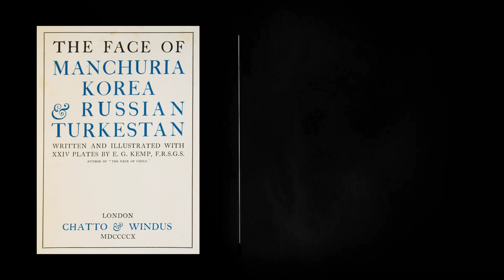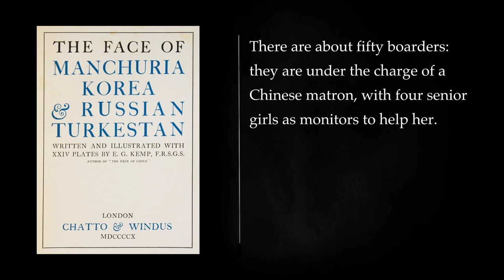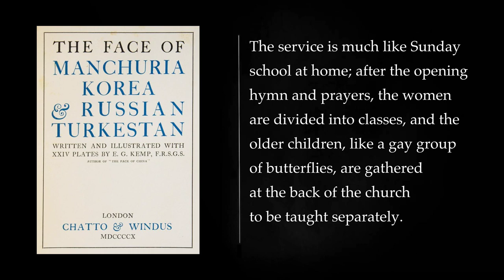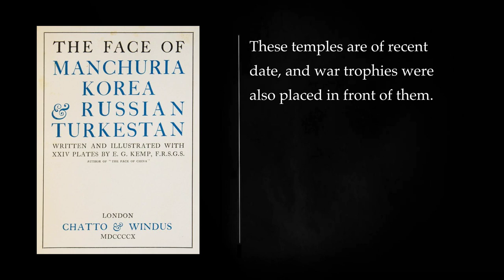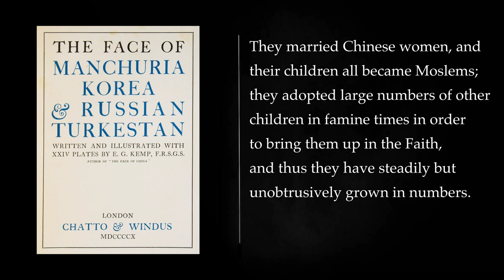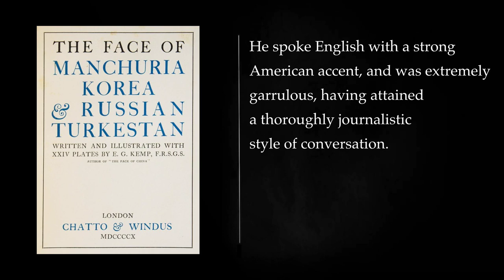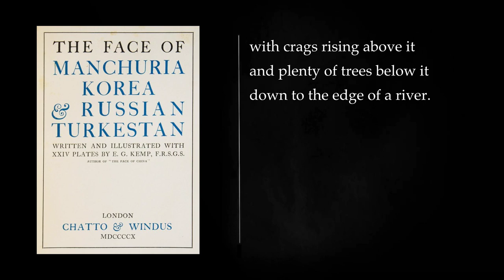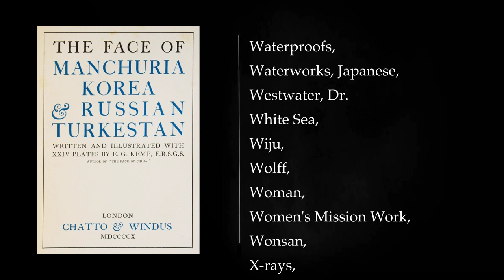The face of Manchuria. Korea. Russian Turkestan BY E. G. KEMP. Audiobook, full length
The face of Manchuria. Korea. Russian Turkestan BY E. G. KEMP

PART 1 00:00:00
CHAPTER 1 00:00:13
CHAPTER II 00:12:02
CHAPTER III 00:46:04
CHAPTER IV 00:56:40
CHAPTER V 01:09:47
CHAPTER VI 01:19:26
PART II 01:29:03
CHAPTER VII 01:29:06
CHAPTER VIII 01:39:30
CHAPTER IX 01:53:48
CHAPTER X 02:06:40
CHAPTER XI 02:27:34
CHAPTER XII 02:36:12
CHAPTER XIII 03:06:57
CHAPTER XIV 03:16:35
PART III 03:28:02
CHAPTER XV 03:28:06
CHAPTER XVI 03:57:46
CHAPTER XVII 04:07:00
CHAPTER XVIII 04:21:33
CHAPTER XIX 04:40:09
CHAPTER XX 05:09:10
CHAPTER XXI 05:23:23
More: The face of Manchuria, Korea, Russian Turkestan
E. G. KEMP, Audiobook, full length
history, travel, exploration